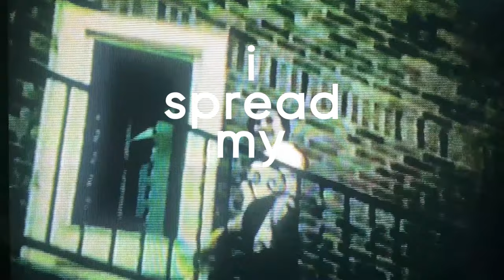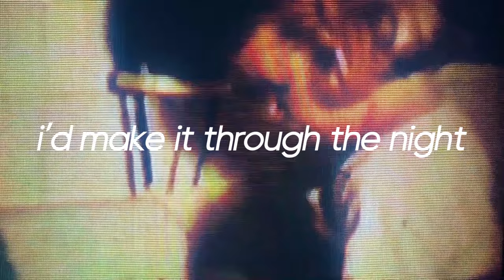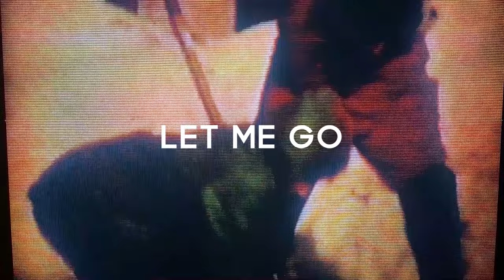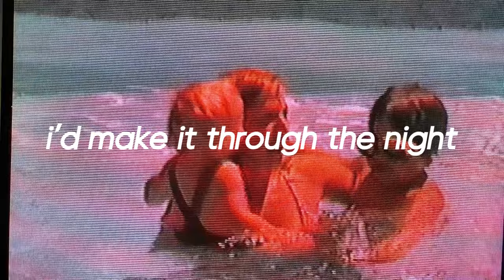Hey, King! - "Lucky" (Lyric Video)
"Lucky" by Hey, King! from the self-titled album, available April 2

Footage of Natalie London, Taylor Plecity, and their families (circa 1950s Montreal, Quebec)

Lyrics

When I was a child I walked around with my hand stretched to my side
And in the front seat, I spread my fingers out when I learned to drive
I was waiting for your hand, I was waiting for you

When I was alone and I watched them slip as they sliced into my skin
At that hospital, where the blood poured over my arms and the light shined in

I was overjoyed by the hope that you’d walk in at a red light
All the days that I did not know if I’d make it through the night
How lucky am I
To be alive to love you

Let me go, let me go back and tell me
I’ll survive and say someday you will find me.

Music and Lyrics written by Natalie HG London
Arrangement by Natalie HG London
Engineered by: Sheldon Gomberg
Assistant Engineer: Billy Mims
Mixed by: Ryan Demaree
Natalie HG London: Vocals, Guitar, Piano
Taylor Plecity: Vocals, percussion
Rebecca Schlappich: Violin
Jimmy Paxon: Drums
Mike Valerio: Bass
Corey Wickline: Trumpet
Laura Goodenkauf: French Horn